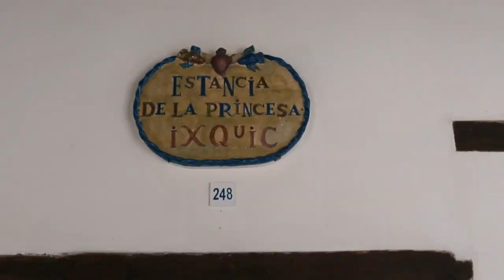The Greatest Wedding In History: Sofia and Adam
When humanity thinks about wedding from here forward, all will be compared to the “Atom bomb” of wedding on Feb 15, 2020.  This video seeks to capture but a taste of the joy.